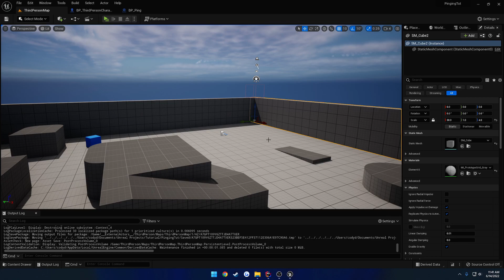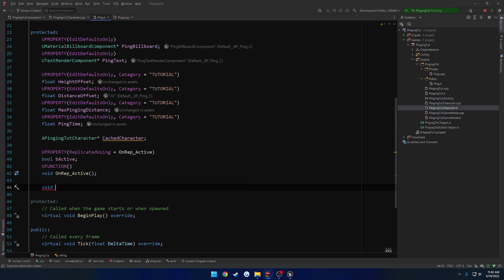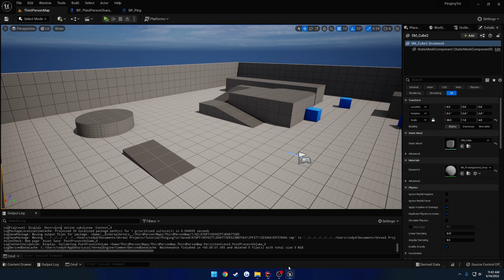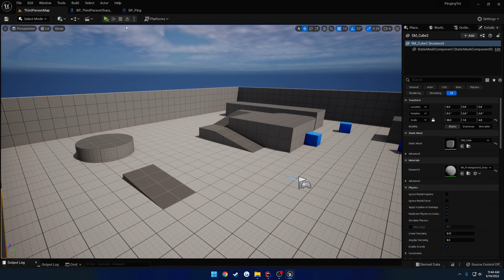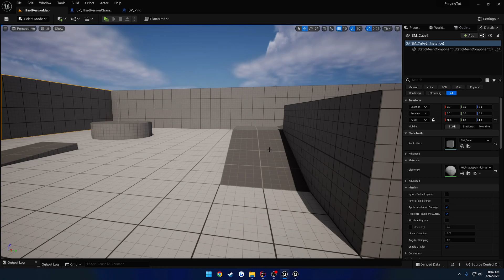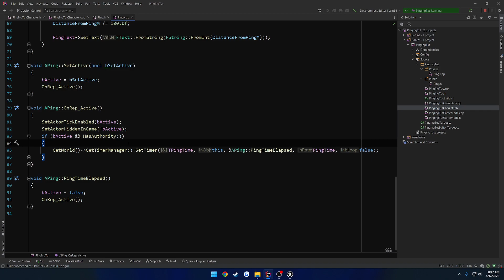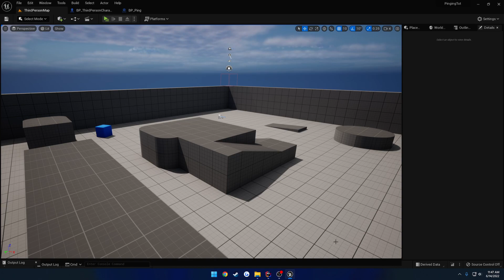Unreal Engine C++ Pinging System #9: Ping Lifetime